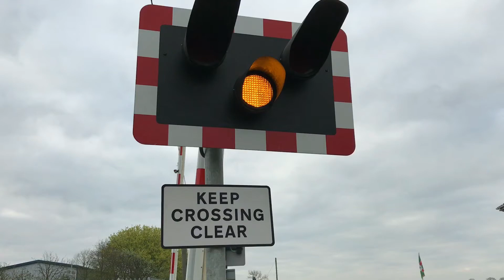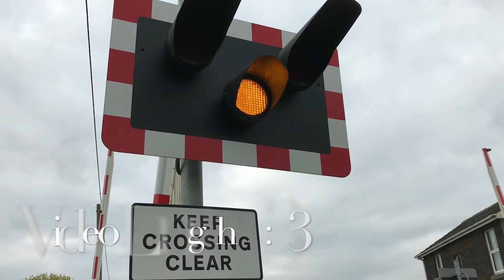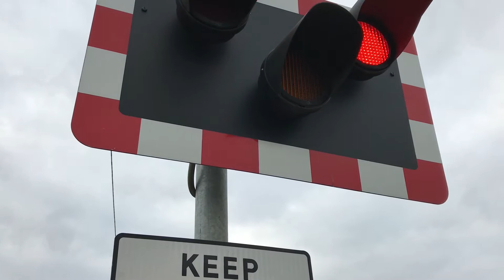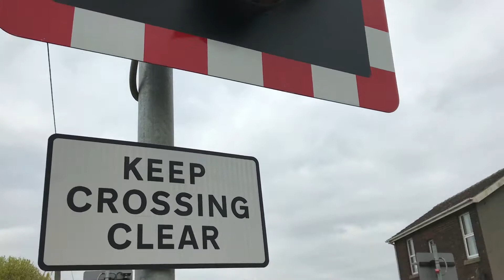Kesteven Sidings Level Crossing (07/04/2017)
Featuring The Esk Valley Pullman (1Z61).
The location of this video was: Saxilby Road
Location Postal Address: LN1 2LR
The timetable used for this location was: Saxilby
Location Engineer's Line References (ELR) & Mileage:
SPD3 87 Miles 41 Chains.